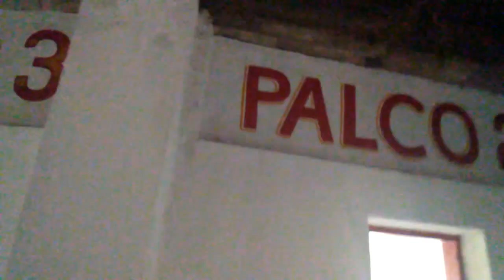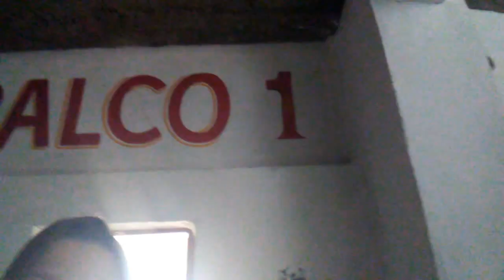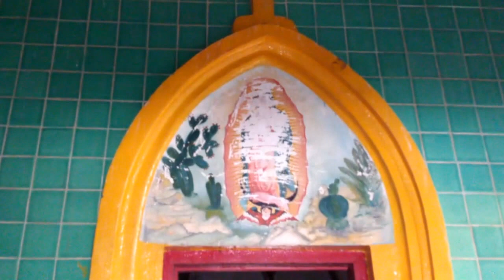Abandoned Mexican Bullring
Doing a bit of exploring and came across this old, abandoned Bullring in Nogales, Mexico!